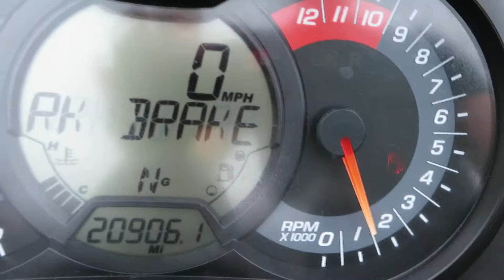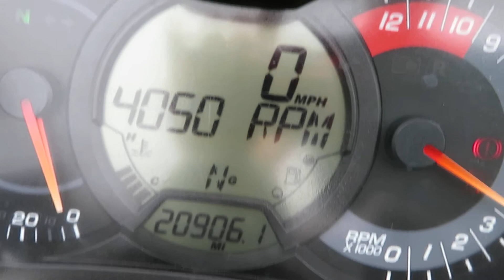2011 Can Am Spyder RS SE5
Check out this recent arrival here at Prime Motorcycles in Longwood Florida!

Make more than $2000.00 a month, have a valid bank account, valid drivers license and valid proof of income, you're approved!!
(This offer might differ on the state you live in.)

Over 150+ Used motorcycles, Atvs, Jetskis, side by sides and Can am's in stock!